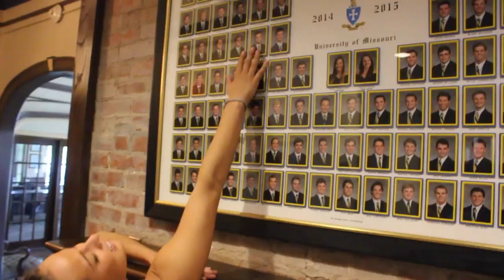Derby Days Queen DG Carly Cassity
2015 candidate for Sigma Chi's Derby Days at Mizzou